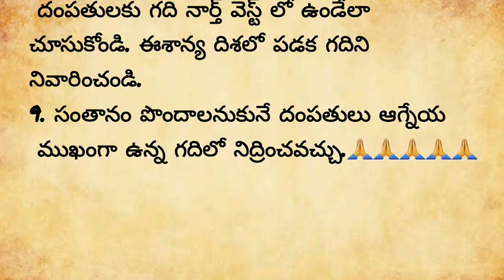భార్యాభర్తలు రాత్రి సమయంలో ఇలా నిద్రించాలి | నిత్య జీవితంలో అనేక రకాల సందేహాలు